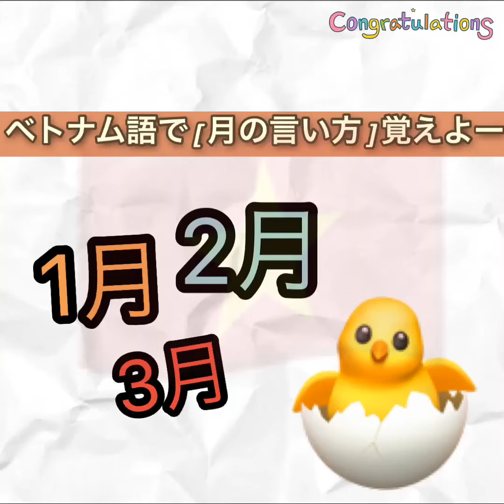ベトナム語で[月の言い方]勉強しましょう-Học Các tháng trong năm